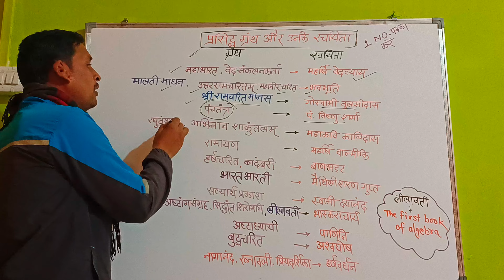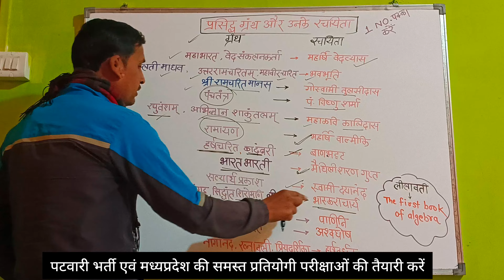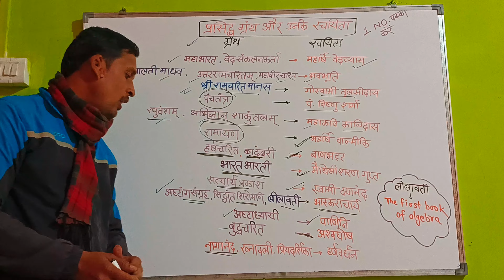प्रमुख भारतीय ग्रंथ एवं उनके रचयिता । BOOKS & WRITER'S | MP PATWARI | MPPSC | MP VYAPAM | SSC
प्रमुख भारतीय ग्रंथ एवं उनके लेखक (रचयिता) । FAMOUS BOOKS & WRITER'S । MP PATWARI । MP POLICE । SSC । SSC GD